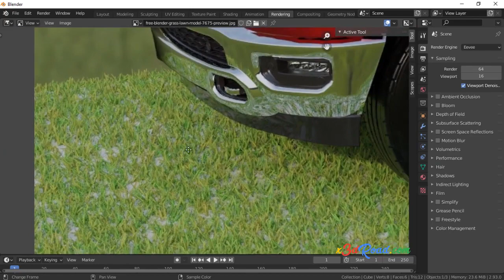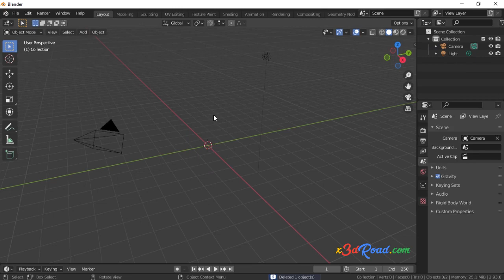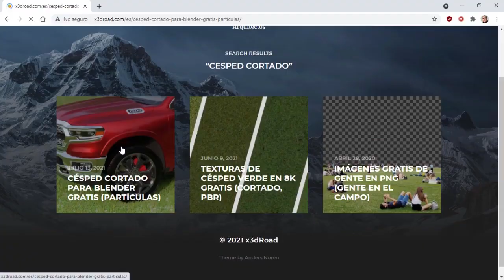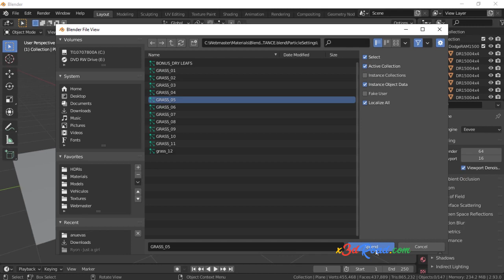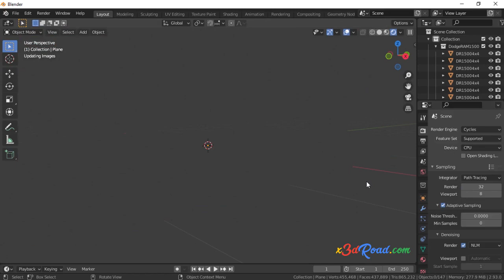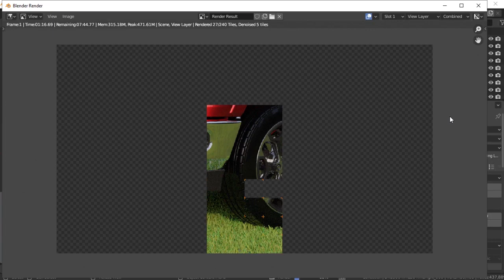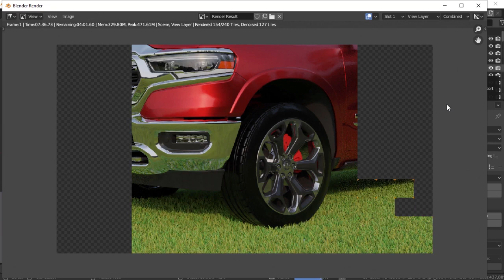Como Crear Césped Realista Bien Cortadito en Blender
Ahora vamos a crear césped cortado realista para Arquitectura, en Blender, usando un método fácil y rápido.